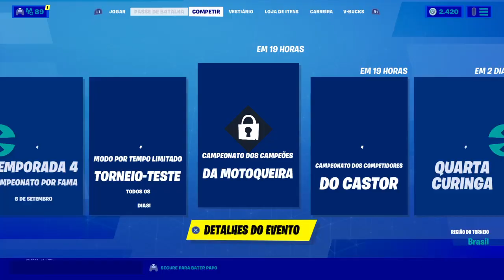SKIN DA MISTICA FORTNITE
FORTNITE
 GALERA ESTE VÍDEO ESTA INCRÍVEL, GALERA HOJE IREI JOGAR COM A SKIN DA MISTICA, UHULLL AUUUUUUUUUUU,  PENSA NA SKIN, MUITO TOP, FICOU TOP D+ ESTA SKIN, NOTA 10.
SALVE DO DIA VAI PARA LUCAS ANGEL, SALVE PARA MIGUEL MANEIRO, SALVE PARA PEDRO MITO, SALVE PARA TPR VINI E SALVE PARA LUCCA MARANGONI.

 FIQUE POR DENTRO DE TUDO QUE ACONTECE NO CANAL.

VÍDEO AS 8:00 DA MANHÃ.

VÍDEO AS 14:00 HORAS

LIVE AS 16:00 HORAS.

LIVE AS 20:55 HORAS MOSTRANDO A LOJA.

 Quer gravar um vídeo comigo e aparecer no canal, deixem ai nos comentários o seu nick que vou te adicionar e gravamos um vídeo.
 Valeu,
 Falou,
 Fui,
Tchau.
 FREDFLOIS777.